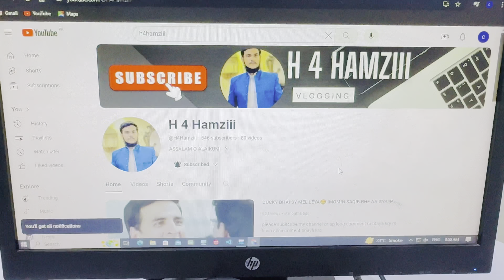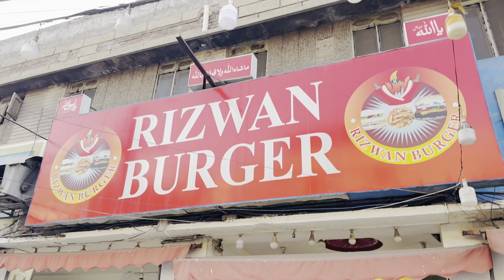Naraz Dosto ko mana leya😍|| Sabny PRank keya😂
Hamza_may08